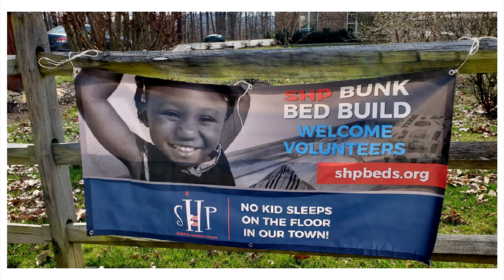Covenant: Who Are We?... Blessed to Be a Blessing (Mission Weekend)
September 29, 2019 Testimonies (Mission Weekend)
Covenant: Who Are We?... Blessed to Be a Blessing
Chana Tacka: Opening (0:00)
Zelda Funn: Habitat for Humanity homeowner (6:04)
Asai Roberts: College and Career Prep (11:09)
Eloise Labram: Baltimore Mission Camp (15:35)
Terrance Perry: College and Career Prep (23:56)
Amy Barnes: Tarboro, NC Mission Trip (27:22)
Suzanne Lees: Route 1 Day Shelter (32:59)
Dan Kagey: Sleep in Heavenly Peace (37:57)
Molly Sellers: Baltimore Work Camp (48:54)
Bryan Robb: Hurley (52:23)
Pastor Anna: Closing (59:57)

Support Glen Mar's life-changing ministries and mission by making a one-time gift or setting up a recurring donation.